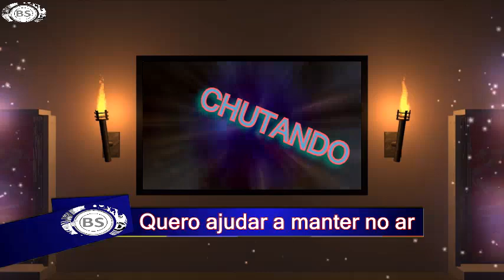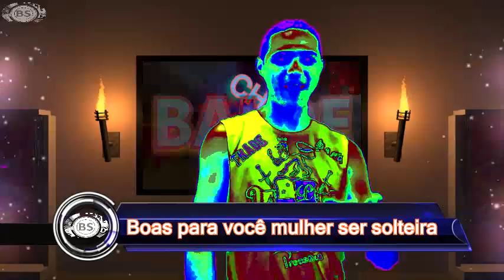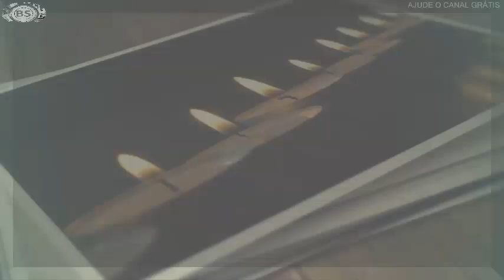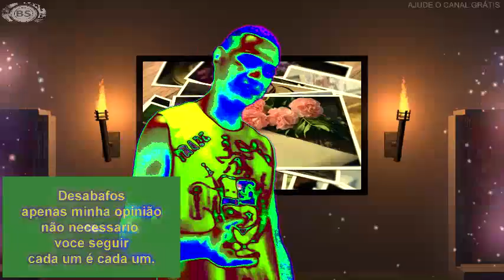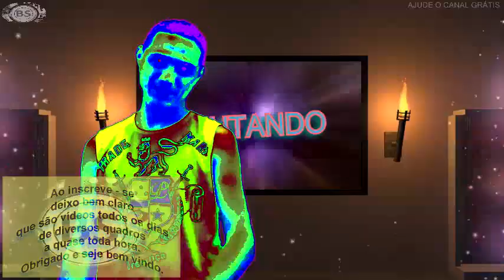BOAS RAZOES PARA VOCE MULHER SER SOLTEIRAS. CHUTANDO BALDE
1 HORA DE MUSICAS ELETRÔNICA POR SEMANA.

TUDO JUNTO.

CONTATO PROFISSIONAL:
Google Plus: goo.gl/oYNxpd
Instragam: goo.gl/13xV5r

JOY ESSÊNCIA CADASTRE - SE GRÁTIS:
goo.gl/x1jsTl

1 - Sem adesão para entrar.
2 - Planos baratos.
3 - Sem compras de produtos.
4 - Sem obrigação de reativarão mensal.
5 - Pontuação baixa para grandes prêmios.